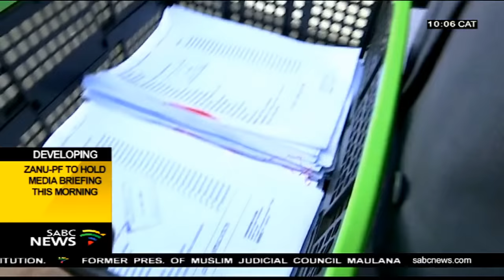Adv Fadzayi Mahere on MDC's court challenge on election outcome